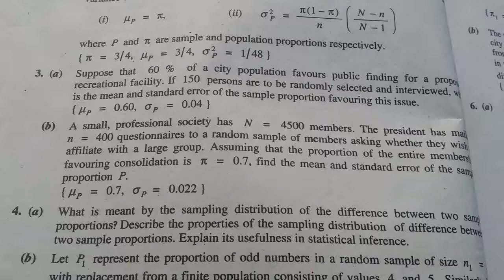12th class stat chapter no 11 excercise no 11.4 quation no 3b youtube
ics statistics part 2 chapter no 11 excercise no 11.4 quation no 3b youtube
To get more videos on statistics and mathematics or any other subject
i will provide you complete guidance on by any topic you want to explain by me
statistics
regression lines
least square lines
index numbers
index lines
regression lines x on y
and regression lines y on x
independent varibale
dependent varible
constatns